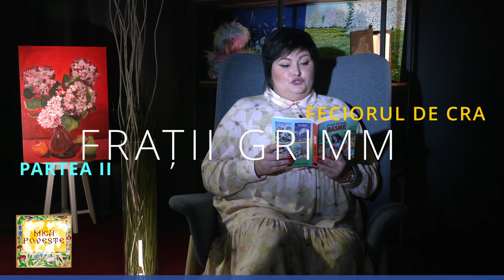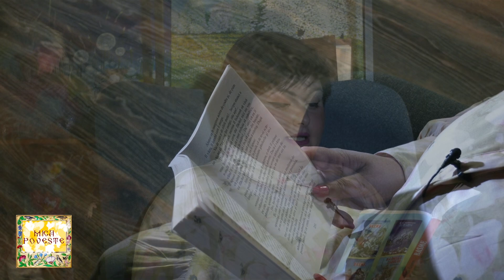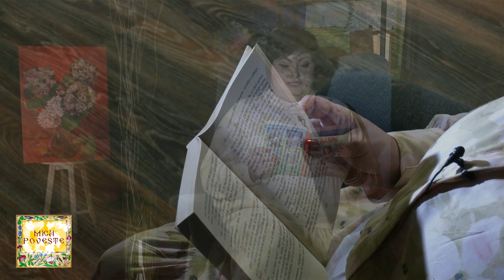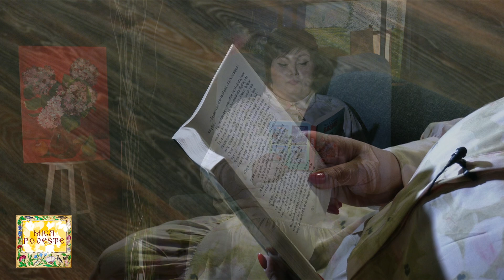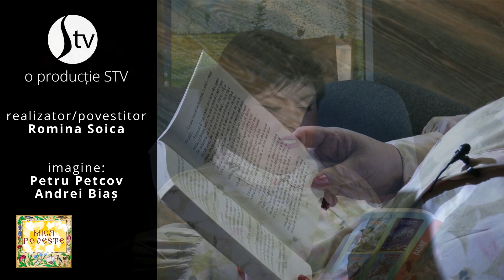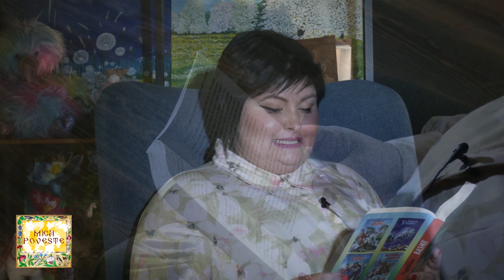"Feciorul de crai si fata de împărat" de Frații Grimm - Partea II